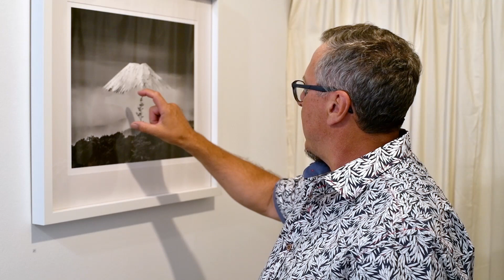Behind the Prints - Expressions of Aotearoa Photography Exhibition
Behind the prints at the Expressions of Aotearoa New Zealand Landscape Photography Exhibition at PhotoSpace Gallery in Wellington.

Join us to photograph these New Zealand landscapes at